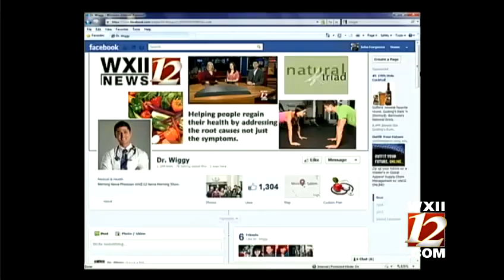Dr. Wiggy talks about the pros and cons of coffee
Dr. Weston "Wiggy" Saunders, MD discusses the health and non-health benefits of drinking coffee...